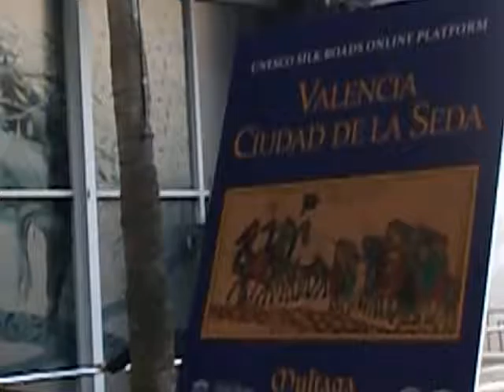II Congreso Ruta Seda Valencia 16-Concierto- 3- video javier mesa reig